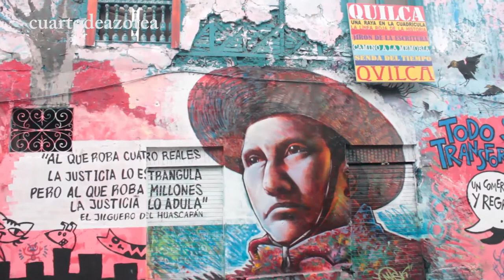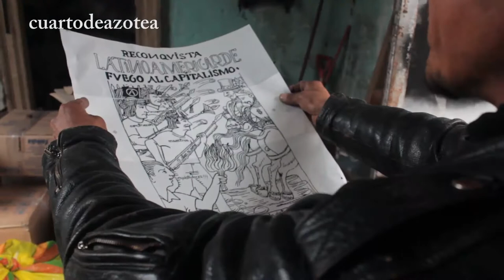El Averno del Jirón Quilca se despide de nosotros.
El Averno del Jirón Quilca de Lima alguna vez nos acogió, nos hizo gritar , sudar y camuflarnos con la noche. Lugares como este se quedaran en nuestra memoria toda la vida.  Fuimos a visitarlo cuando nos enteramos que ya no irá mas, nos encontramos con el chato Victor compañero de calles y el rock and roll. Gracias a esas paredes que nos hicieron sentir de corazón adolecente.